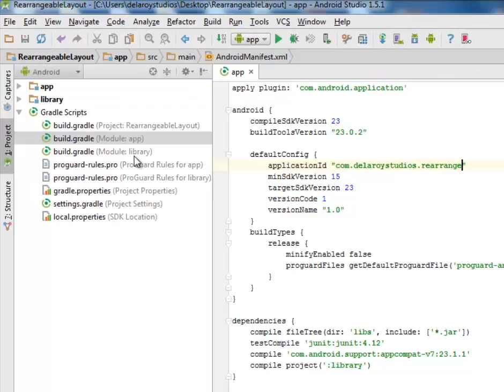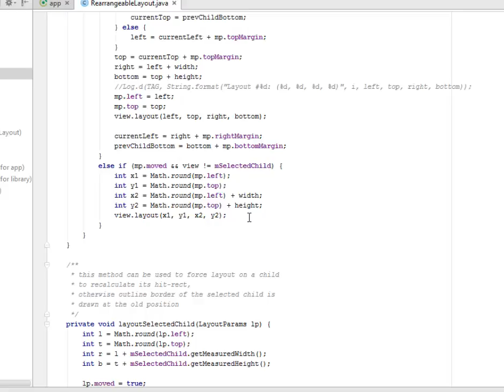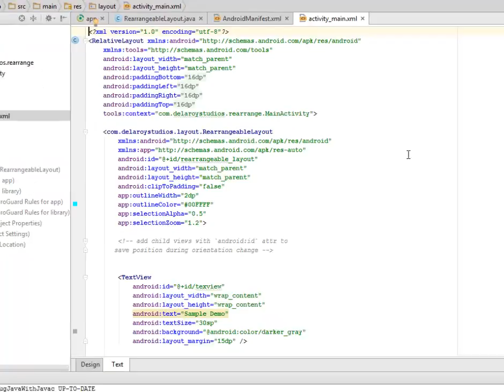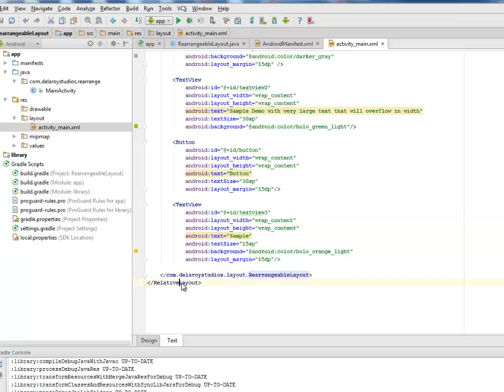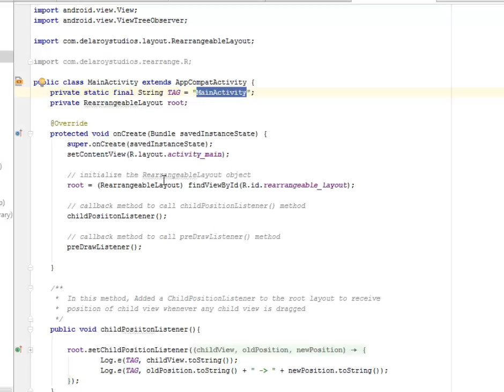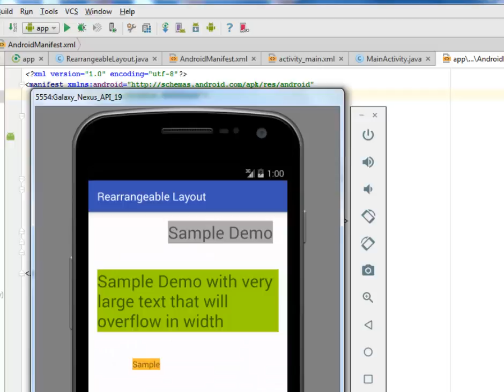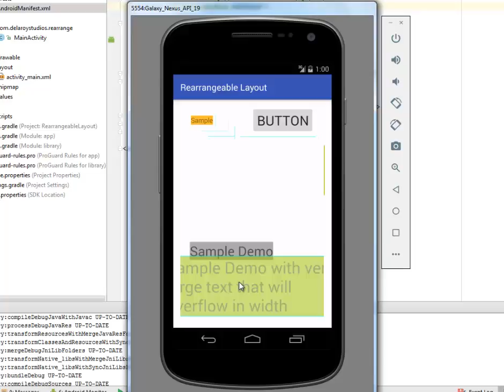Android Drag and Drop using Rearrangeable Layout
This is a detailed video on Android Drag and Drop using The Android Rearrangeable Layout Library.